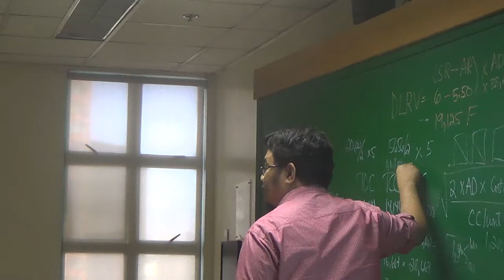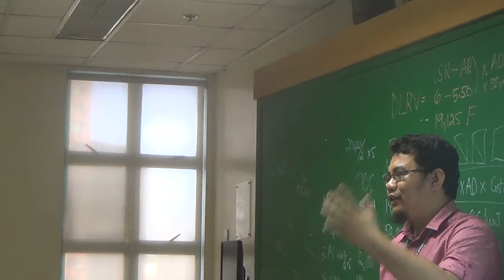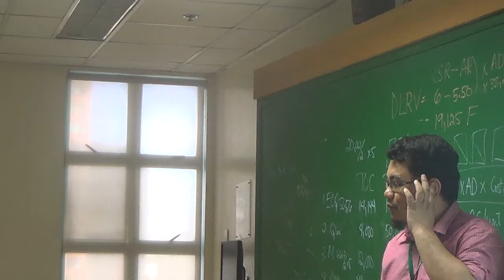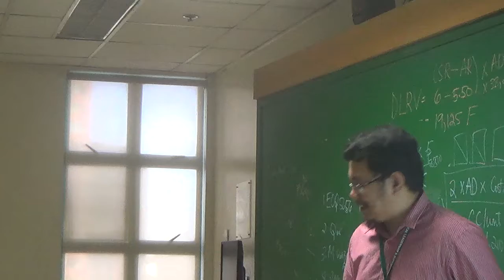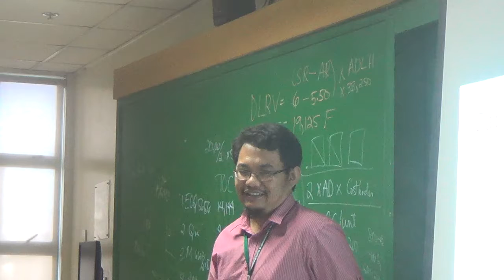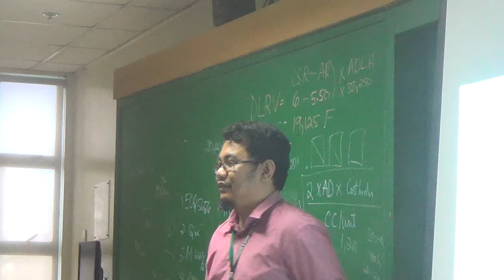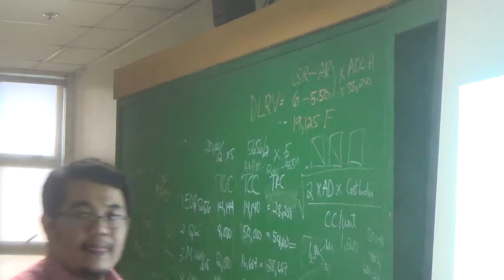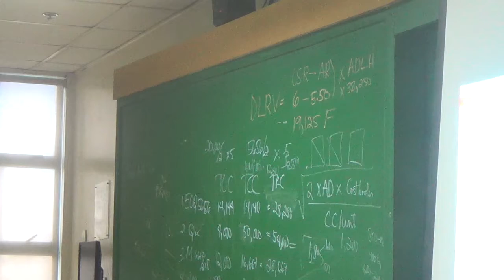05122017 4th friday easter mass